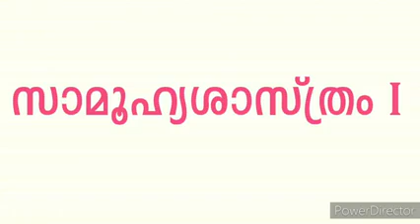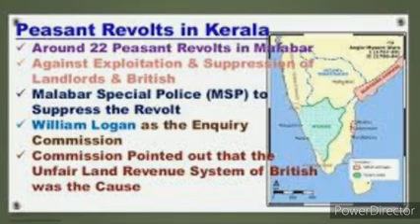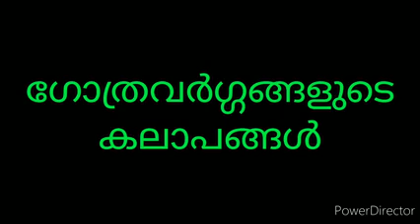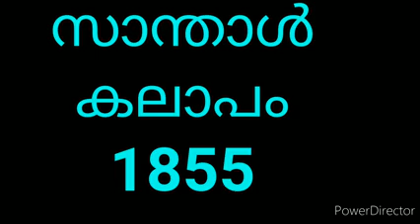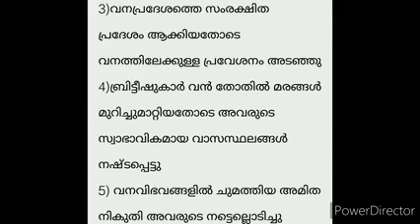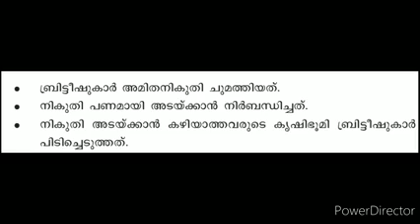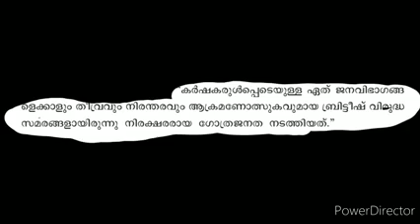MAL SSI CH 4 PART II